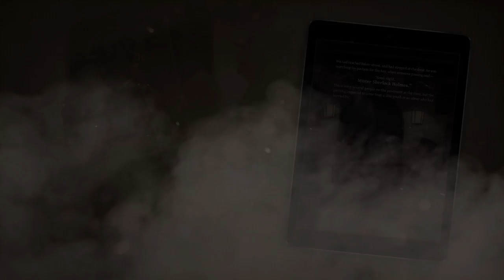iDoyle: The Interactive Adventures of Sherlock Holmes “A Scandal in Bohemia” (TRAILER)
‘The Interactive Adventures of Sherlock Holmes, iDoyle.’
An hour on Interactive reading along 70 screens, available in four languages - English, Spanish, French and Portuguese - and with over 25 minutes of Original Soundtrack. A unique approach to the work of Sir Arthur Conan Doyle, with original text.

[This is a production from Barcelona]
Directed by David G. Forés, co-founder of iClassics and illustrator of other volumes of the collection such as the awarded iPoe or iLovecraft. Illustrated by Jordi Solano, a Spanish incognito talent yet to discover.  Original soundtrack is composed by Miquel Tejada, experienced musician working for animation, theatre and musicals.

[About iClassics Collection]
Two centuries have not aged Poe or Wilde and they have transformed their works into Interactive and Illustrated reading experiences that resonate with modern audiences. These books are to be read in smart devices - smartphones and tablets - and very easy to download as apps in the iTunes Store and Google Play.